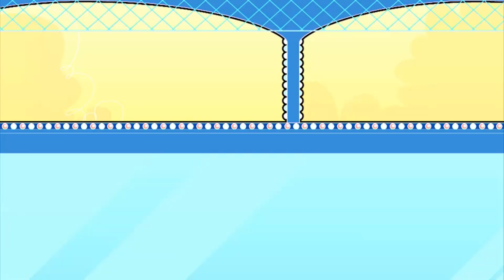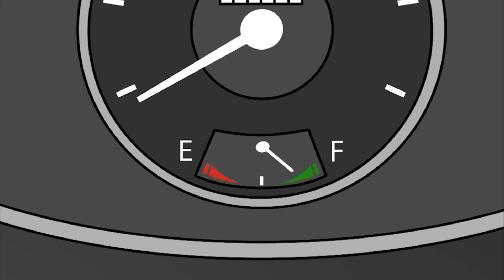هل هذا السيد فول؟ | كارتون اطفال | أطفال WildBrain